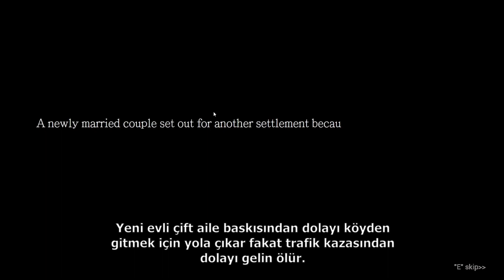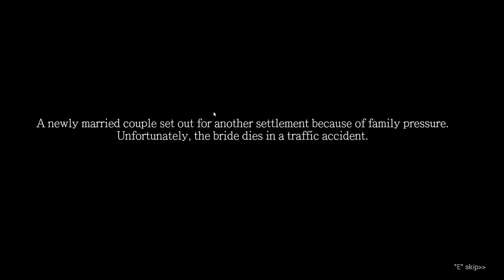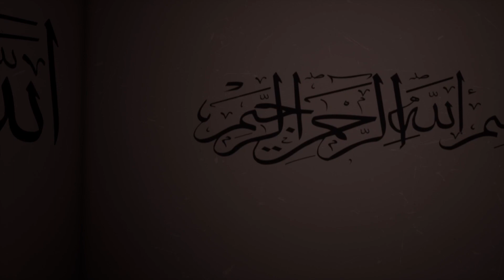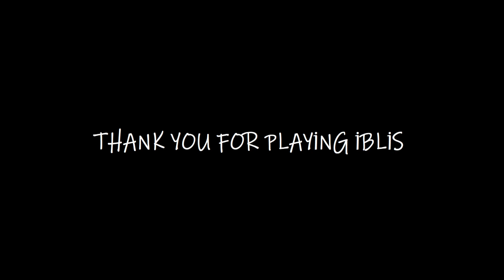HOW MUCH CAN A GAME AFFECT YOUR REAL LIFE? - iBLiS (DEMON) | Turkish Psychological horror game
Demon is a first-person psychological horror game.

Environment [/ b]
The game is played in a village house. It is a gloomy environment, you are alone at home, but what is interesting is where and why do these sounds that happen outside of you come from?
You will feel that your mind is interestingly disappearing.

The subject of the game [/ b]
An unwanted marriage and the resulting supernatural events. This house has been tainted with a horrifying event. You will witness the partnership of an innocent woman with the devil. Trust your feelings and study the details carefully. Over time, the tension will increase, your heartbeat will accelerate and you will be impressed enough to enter your night dreams. As a Religious official, it will not be easy for you to solve the paranormal events in this cursed house.

Supernatural beings [/ b]
The spirit of the woman who died as a result of a traffic accident and the demon who partnered with her. They can appear in front of you at any moment and tire your mind.

Developer's comment about the game [/ b]
The demon cannot physically hurt you, but it can deeply injure your thinking and psychology. It is our recommendation that people who are afraid of the dark, have heart problems, and are afraid of being alone should not play alone.

Important NOTE: [/ b]
This event, which actually happened in 1993, was gamified based on what the main character told.